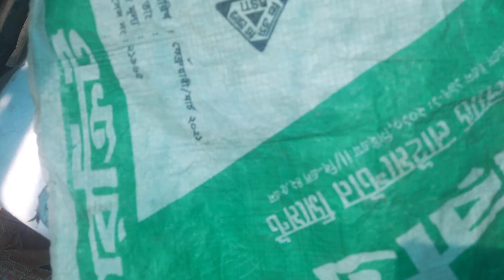অল্প জায়গাতে ফ্যানসি গাপ্পি মাছের চাষ। Fancy guppy fish farm at home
মাছ সংগ্রহ ও পরামর্শের জন্য যোগাযোগ- 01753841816 (What's App)